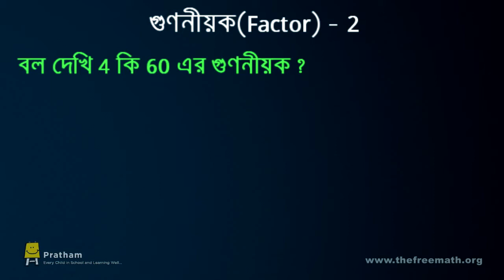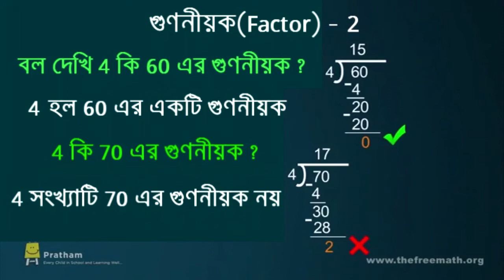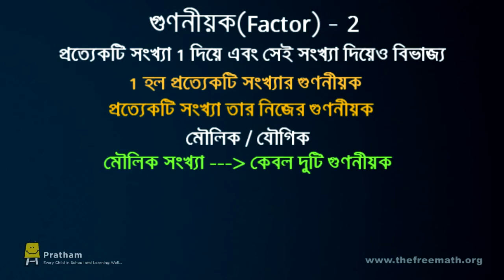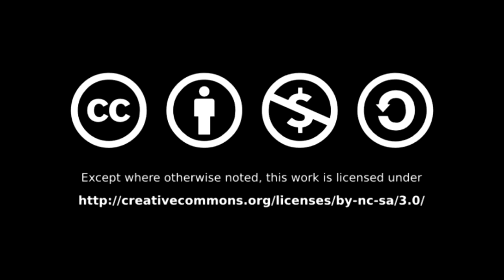FACTOR - 2 (Bangla) |`গুণনীয়ক - 2